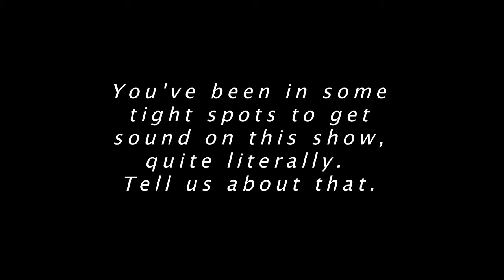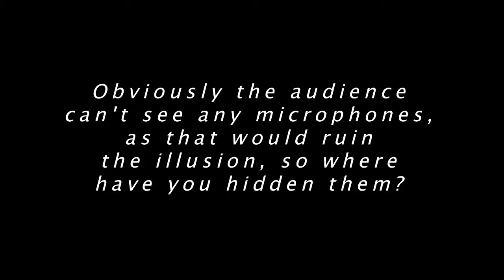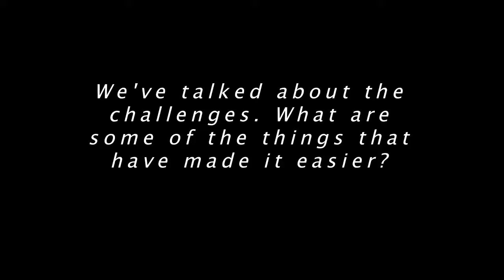The Weatherman: Behind the Scenes - Episode 5: Q&A with the Audio Guy feat. Maddi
The Weatherman is the worlds first crowd funded television series currently in production by the folks at DHP.